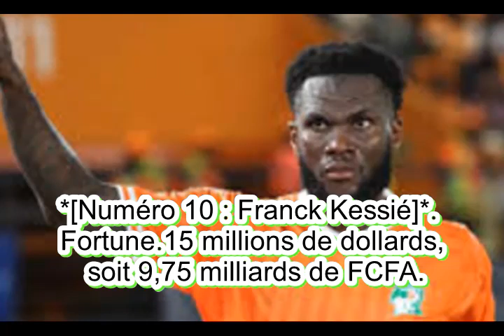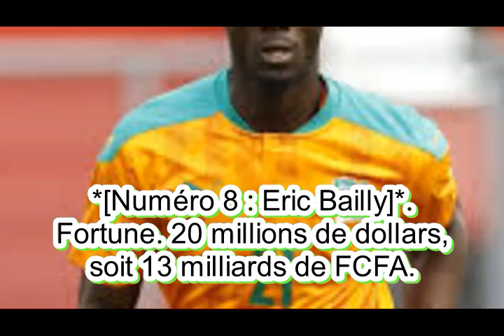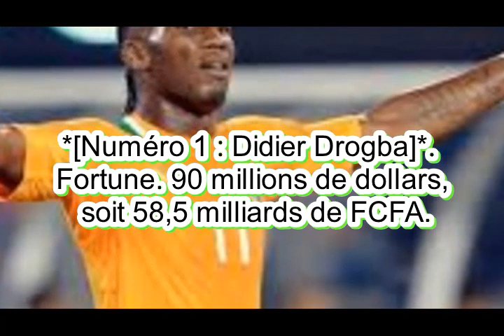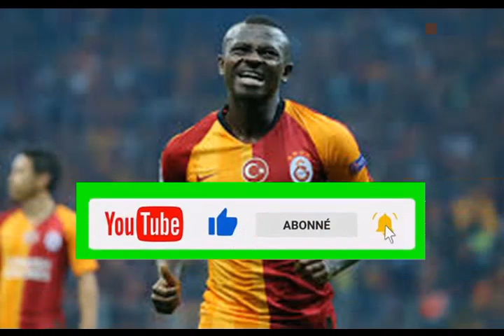Top 10 des footballeurs ivoiriens les plus riches en 2024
Top 10 des footballeurs ivoiriens les plus riches.
Salut à tous les fans de football ! Aujourd'hui, nous allons plonger dans le monde fascinant des footballeurs ivoiriens les plus riches. Vous serez étonnés par leur fortune, leurs biens immobiliers et bien plus encore. Installez-vous confortablement, découvrons le top 10 des footballeurs ivoiriens les plus riches !